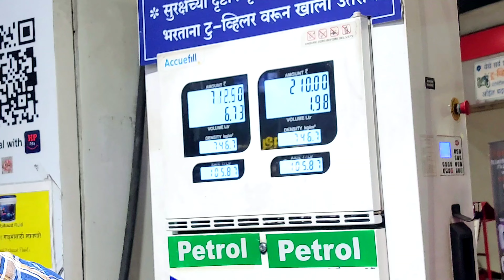ERTIGA ki 40,000 wali services :आखिर कितने पैसे लगे ? 🤔| Deccan gymkhana pune | maruti services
Total servicing charges 20,000
Change oil etc ...

Mujhe lag ta hai ki services showroom mai nhi Kar na chaye  👏

Support 🙏